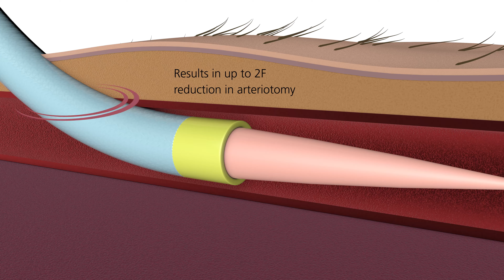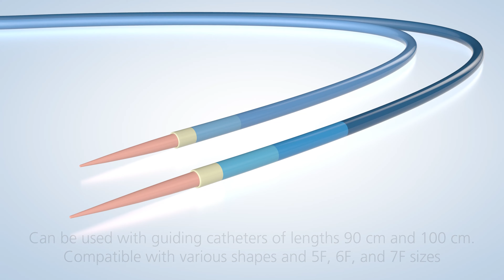Why not going sheathless with RAILWAY™ System Product Overview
The RAILWAY™ System has been designed to convert your guiding catheter into a sheathless access system.
SMALLER ACCESS PROFILE THAN ANY RADIAL SHEATH OF THE SAME FRENCH SIZE:
• Reduce risk of spasm and occlusion (1)
• Treat more complex lesions via radial access (2)
COMPATIBILITY:
• Works with hundreds of guiding catheters
• Available in 5F, 6F and 7F sizes
VERSATILITY:
• Access with purely sheathless approach for planned interventions
• Increase guiding catheter French size following angiography with a sheath
• Track through radial anatomy either with or without a sheath

(1). Vessel injury, spasm and occlusion risk is reduced with lower profile devices.Saurabh Sanon and Rajiv Gulati, “Slender Approach and Sheathless Technique”, Interventional CardiologyClin 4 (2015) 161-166
(2). “Best Practices for Transradial Approach in Diagnostic Angiography and Intervention“ by O. Bertrand and S. Rao 2015